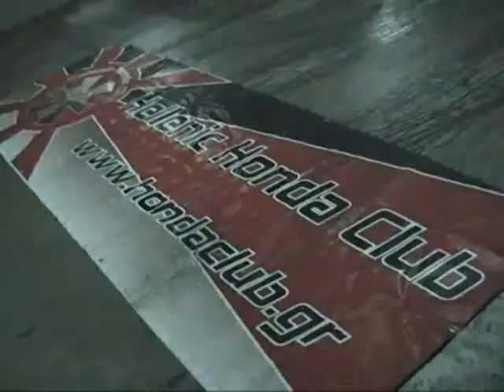Events 2002-2007_Part3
Honda Club Events from Seasons 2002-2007. Races, excursions, track days, go kart races and many more...Enjoy!

Copyright Note: The music used for the creation of this material is property of Sony Music Entertainment, Black Hole Recordings and Ultra Records.